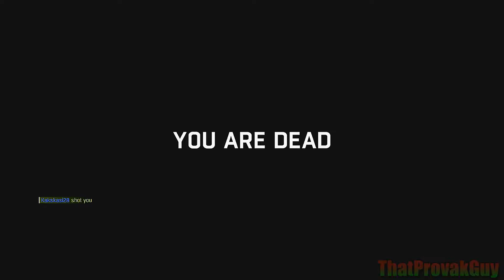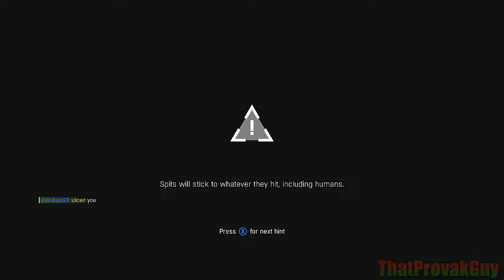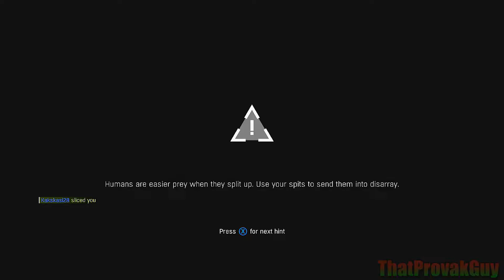Dying Light - Be The Zombie GAMEPLAY